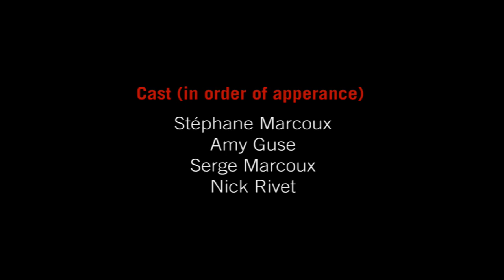Spewed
A sick man is left alone while his girlfriend goes and gets him some medicine. What can possibly go wrong?

A short film directed and edited by Mathieu Seguin.

Shot on a Panasonic HVX-200a.